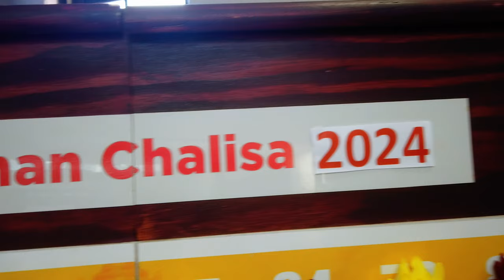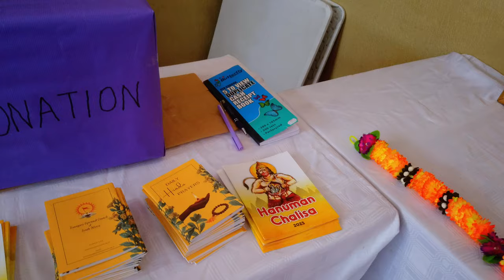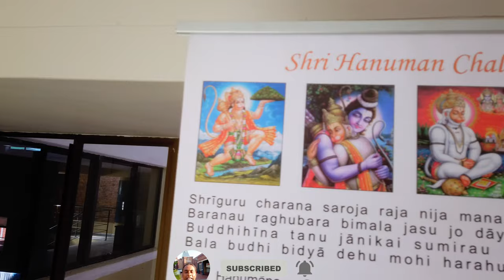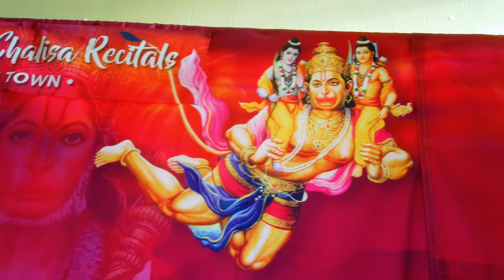Hanuman Chalisa 2024 At Vishnu Temple ,Cape Town ,South Africa | Hanuman Jayanti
In this video I shown festival of Hanuman Jayanti celebrated in terms of  108 times recitation of Hanuman Chalisa done at Vishnu temple, Cape Town  ,South Africa . This recitation started  in 1998 and going on as of date .This year the recitation started at 5 AM morning and finished by 10 PM night .Devotees are offered lunch and prasad .

hanuman chalisa
vedicastrology  chants
brahmins
hanuman_chalisa
hanumanji
jai hanuman
shri ram
youtube bhajans
ram bhajan
hanuman mantra

 Tap Settings .
 Tap Captions.

_fast hanumanji jai hanuman shri ram youtube bhajans ram bhajan hanuman mantra